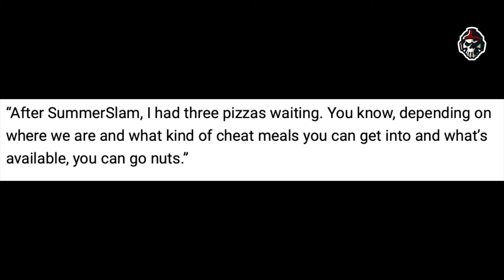WWE Stars’ Crazy Cheat Meals EXPOSED! 🍕